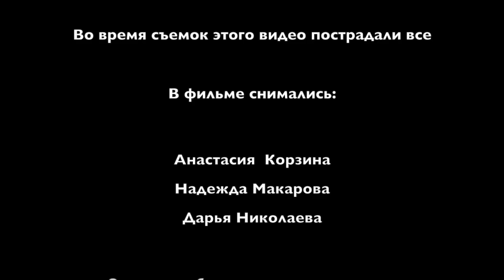Конкурс видео выпускников 2020. Видео 1.